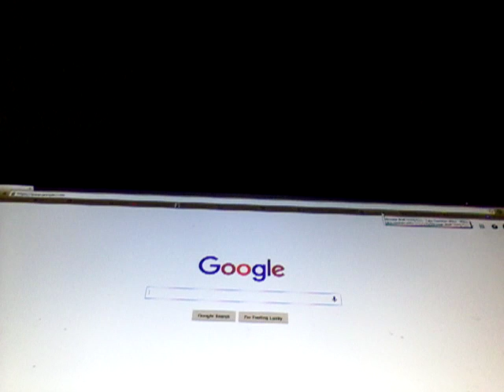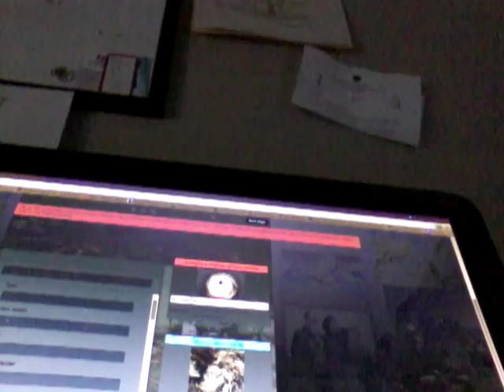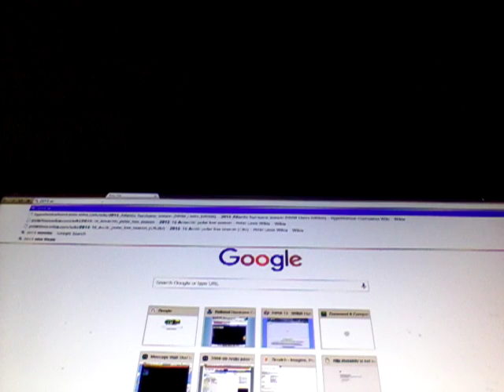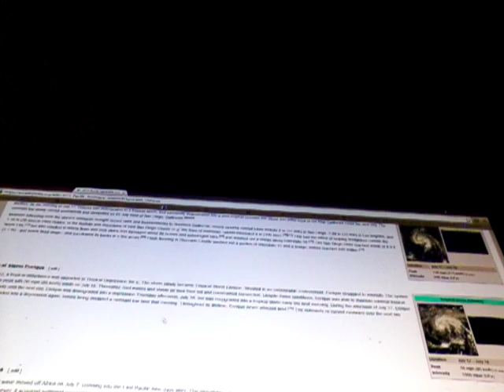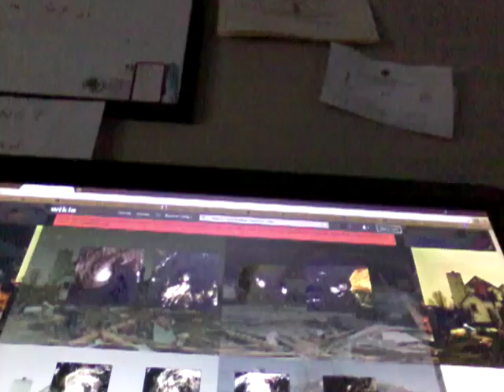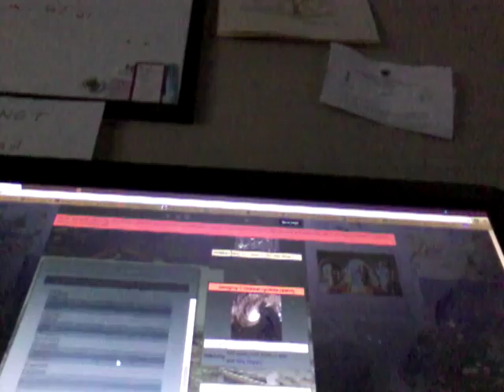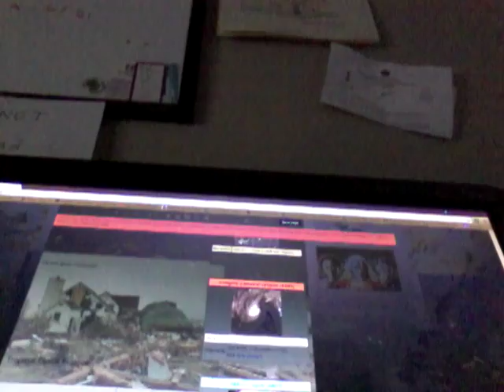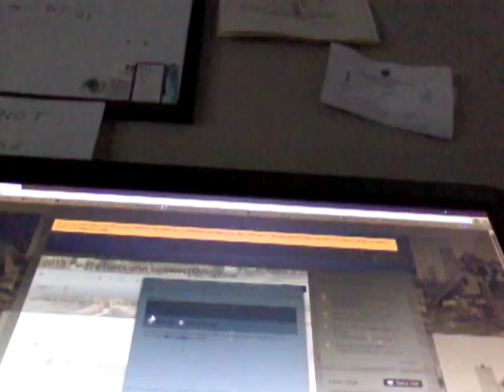2015 EPac Hypo Doug on HDW